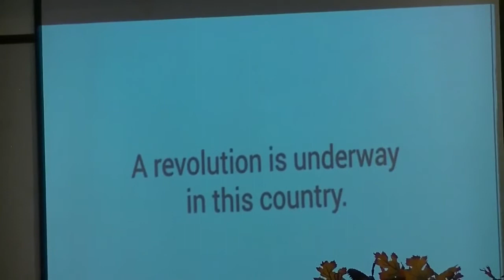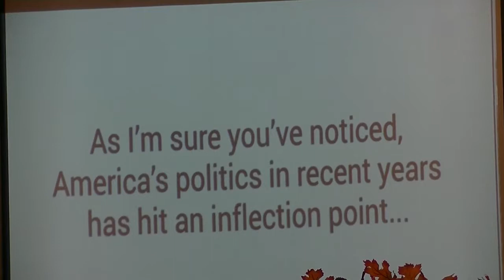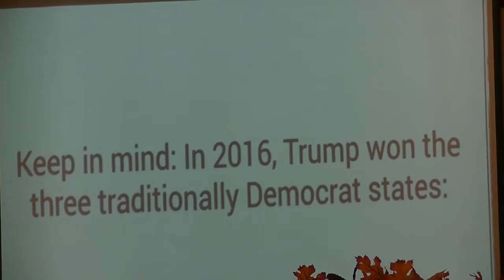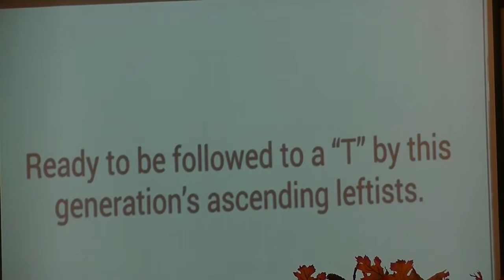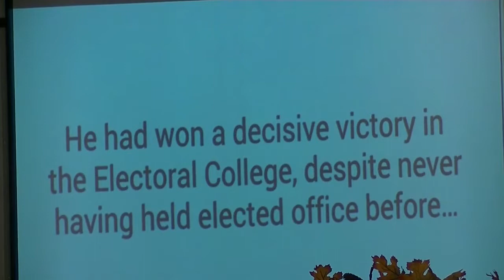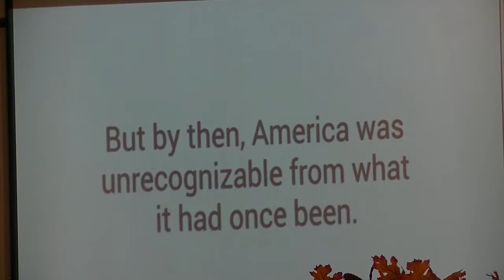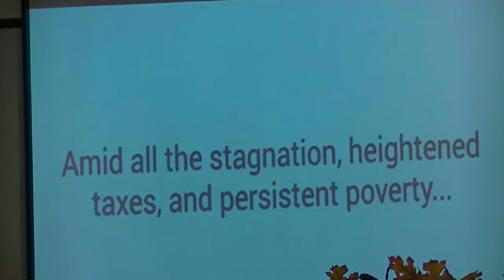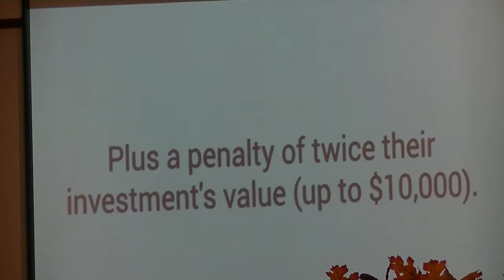Political Trends 2018 - Rev. Christopher Gore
Wed PM 11-14-18 Rev. Christopher Gore teaches about the comparison of the past and the present and an explanation of what is going on in the political world and where the church needs to stand.